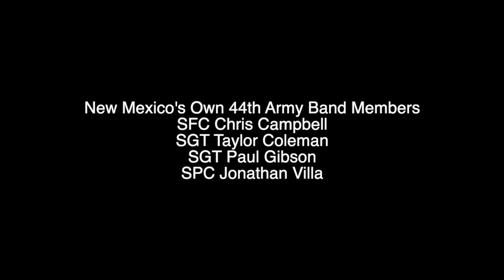Coco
Impromptu concert during a break